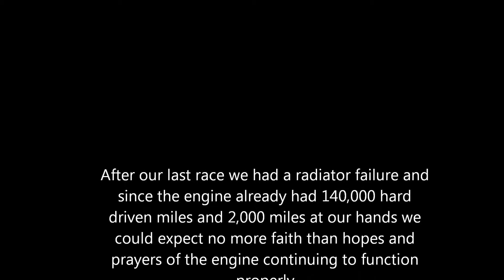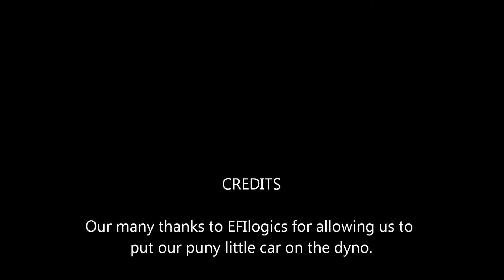DNF Racing tuning Session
After our last race we knew that trusting the current engine with 140000 daily driven miles (on a salvaged car no less) AND 2000 miles of racing; was not likely to last.

So in the name of RELIABILITY we took it upon ourselves to rebuild the engine.   So what happens when you set 4 engineers loose on a engine platform that none of them know about?

Watch below to see..